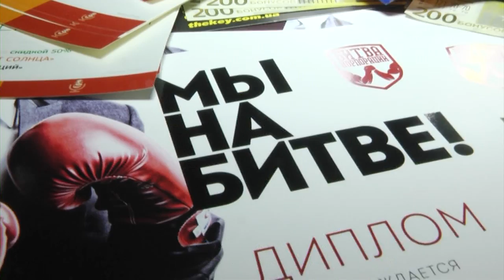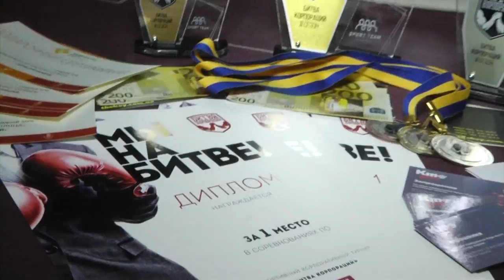Битва корпораций, сезон 2017/2018 (І этап - Спортивный покер)